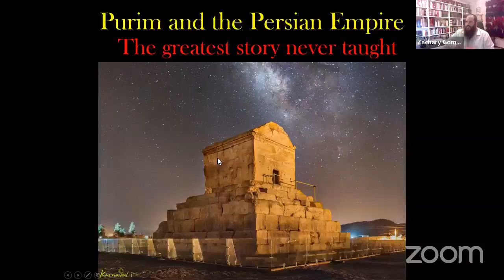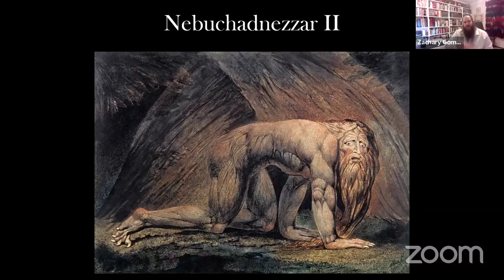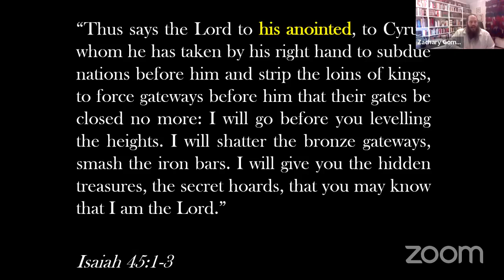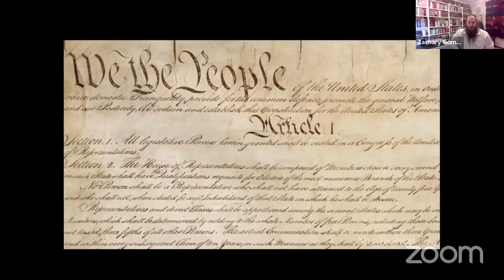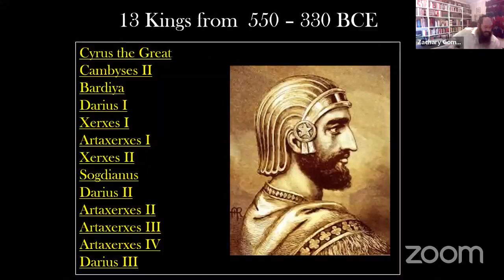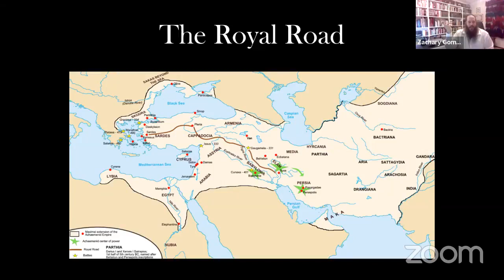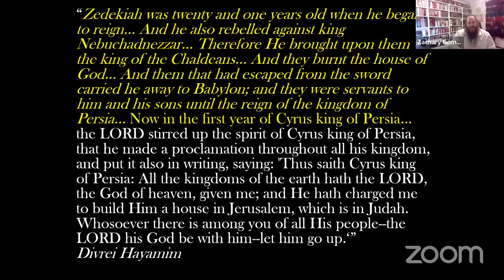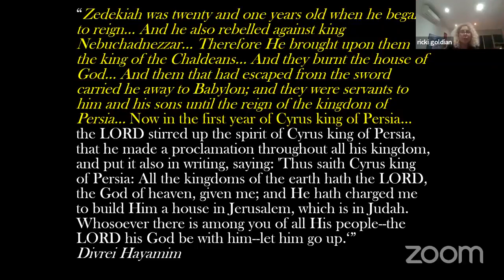Purim and the Ancient Persian Empire With Zach Gomo